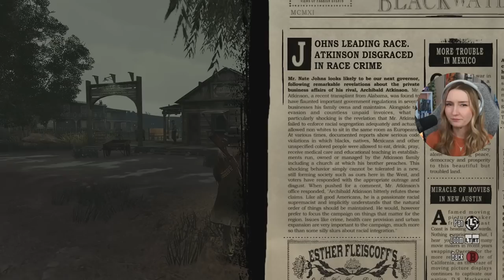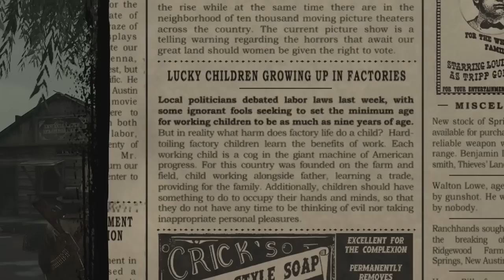Irish is My NEW Favorite! | First Time Playing Red Dead Redemption | Part 6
Shoutout to the Patreon Contributors: Aaron Chandler, Anna DiLiberto, Callum Whalley, Eric, OrangeLion, Johnathan Mahaffey, Ridge_runner, Denis Rivas, Ido Gordin, james flack, John Mayon, Micheal Stebbins, Mikko inc, Simon Pickard, Whitney Fishback